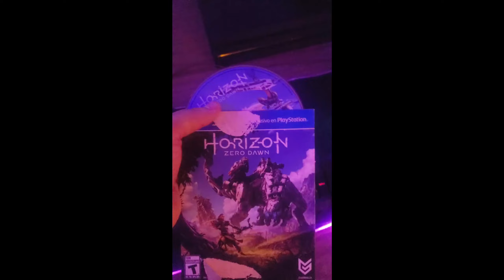REMAKE DE ZERO DOWN? 🙄